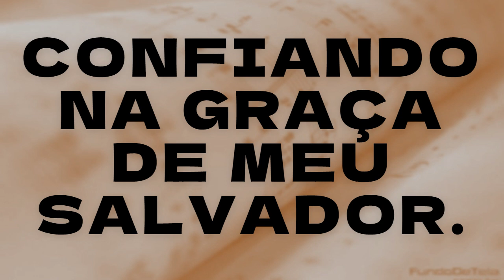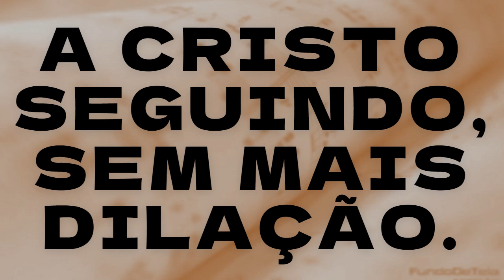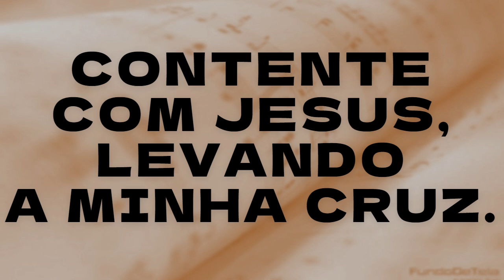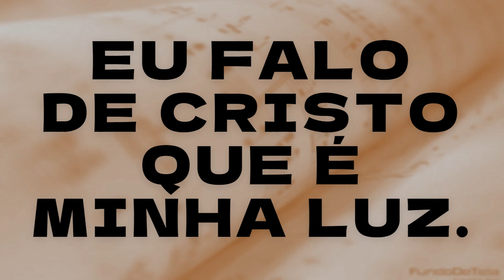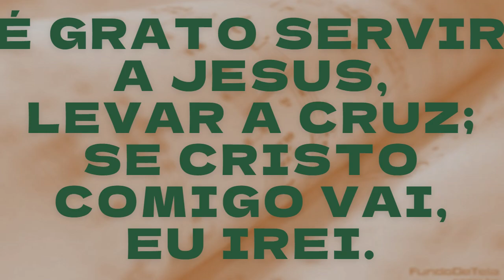515 SE CRISTO COMIGO VAI Playback Letra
515 SE CRISTO COMIGO VAI Playback Letra
PARA GRUPOS DE IGREJA
HARPA CRISTÃ